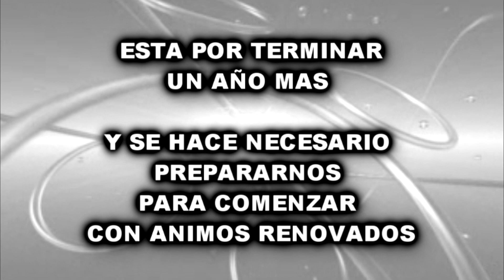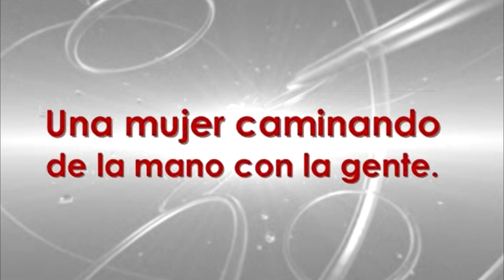MENSAJE DE FIN DE AÑO DE LA LIC. TILA HERNÁNDEZ.